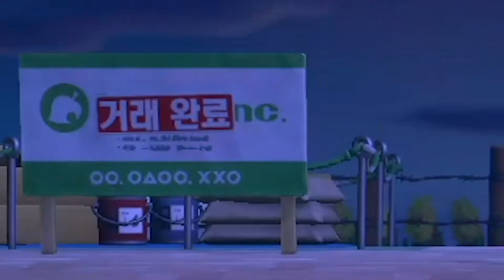#60 릴리를 버린 유튜버가 있다? 뿌슝빠슝 ㅣ 모여봐요 동물의 숲(Animal Crossing: New Horizon) ㅣ 후식맨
모여봐요 동물의 숲(Animal Crossing: New Horizon)을 플레이하며 느긋한 무인도 생활을 만끽해보았습니다.